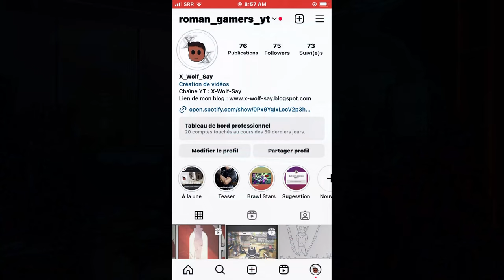Je réponds à vos questions - F.A.Q édition 2023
Merci pour le visionnage de cette vidéo.

Je te félicite d'avoir lu la description et un dernier coup pouce en écrivant dans les commentaires ceci " Wu"

Logiciel de Montage : Moviemaker10

Infos supplémentaires :
Miniature by Canva
Stockage : 700 mo

Les tags: XwolfSay creative #2023